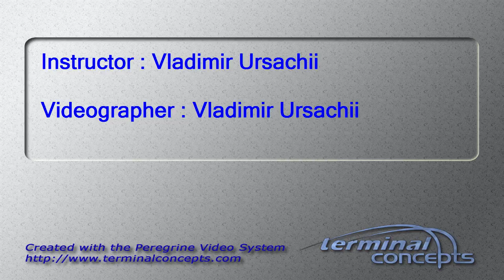Ang Wee Kiat Clarence's Tandem skydive!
Ang Wee Kiat Clarence's tandem skydive at Skydive Snohomish!